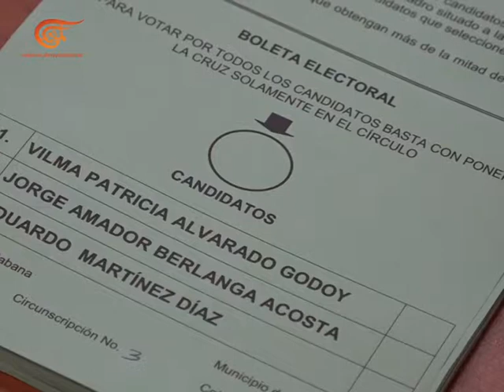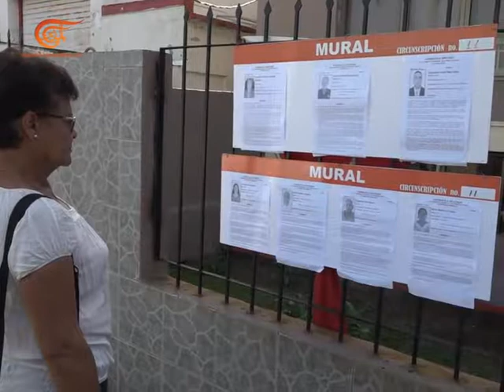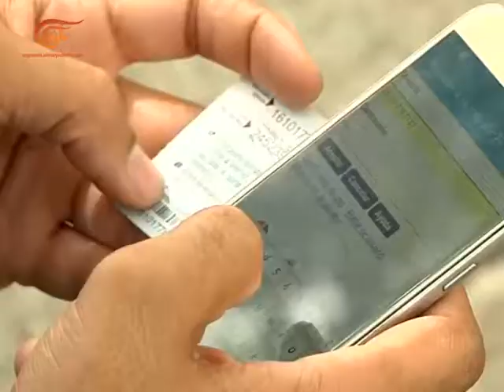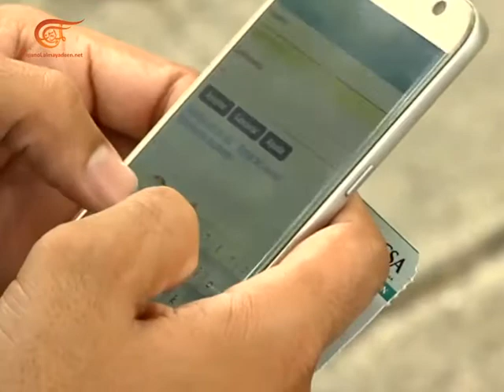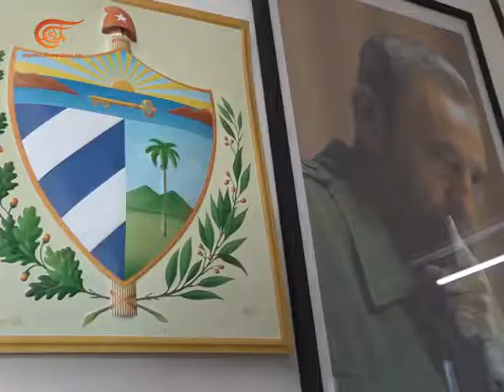FLASHDOTNET | Las elecciones en Cuba: pueblo, proceso y perspectivas | 2018-03-20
Las elecciones en Cuba: pueblo, proceso y perspectivas

تقديم:
إعداد:  Al Mayadeen Español
إنتاج:  Al Mayadeen Español